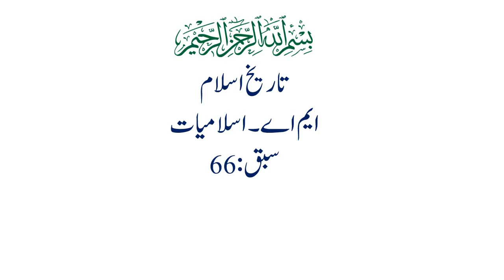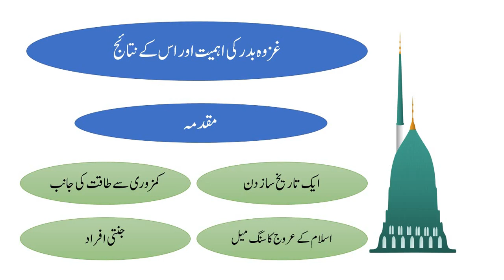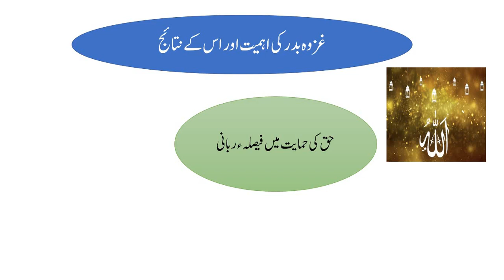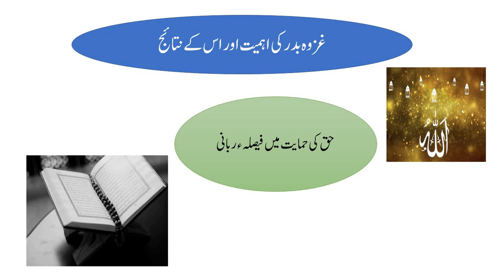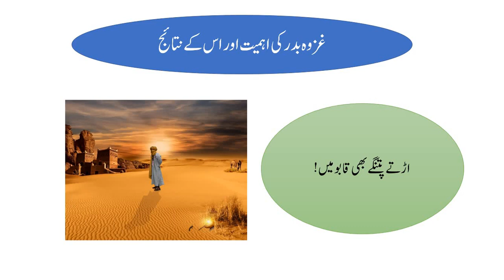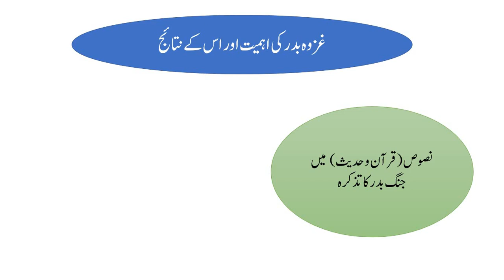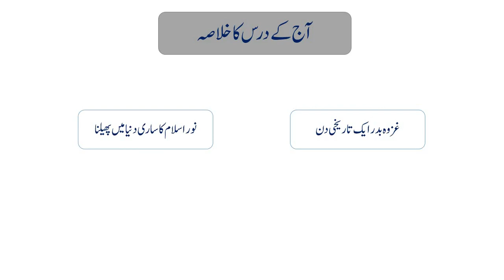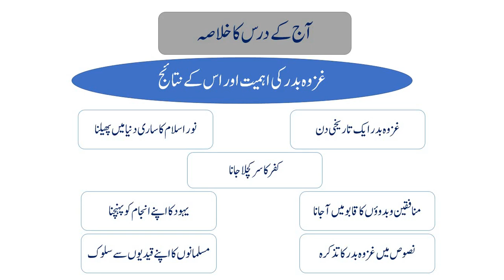تاریخ اسلام ،سبق:66 غزوہ بدر کی اہمیت اور اس کے نتائج /Tareekh e islam 1 lesson :66